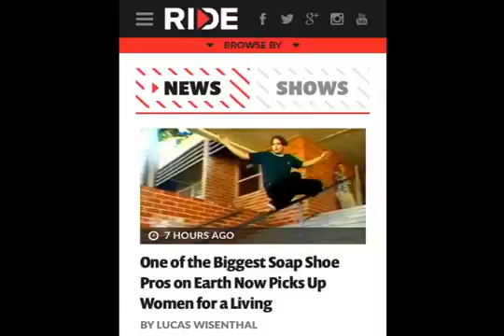RYAN JAUNZEMIS THE RIDE CHANNEL: One of the Biggest Soap Shoe Pros on Earth (TTS Audio)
One of the Biggest Soap Shoe Pros on Earth Now Picks Up Women for a Living By Lucas Wisenthal 31 Aug, 2015 If you grew up in the '90s, you remember a .

RYAN JAUNZEMIS' OFFICIAL YOUTUBE CHANNEL: Hey everyone, Ryan here! Join me on TONS of fun, wild, random, .

The Life of a Soap Shoe Pro in the '90s Was as Ridiculous as You'd Think By Riley Jones Contributing writer specializing in sneakers. @rchrstphr. Aug 31 .